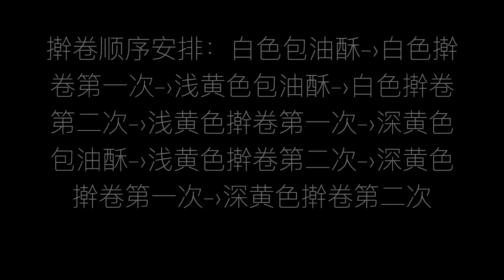[CookingChloe #005] 2020.04.12 hehuasu/laopobing with red bean paste 不用炸的荷花酥 开了花的老婆饼 豆沙馅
Seve
用料：
【豆沙馅】
红豆适量
油和糖（根据个人口味调整）
【白色面团】
面粉70克
水33克
油16克
糖6克
【浅黄色面团】
面粉70克
油16克
红薯15克
水18克（根据面团干湿度调整）
【深黄色面团】
面粉65克
油16克
红薯33克
水一点点
【油酥】
面粉240克
油120克
【面团分割】
三种颜色的面团都分成约6.4克的小份 每个颜色大约20个
油酥分成6克左右的小份 总共60个